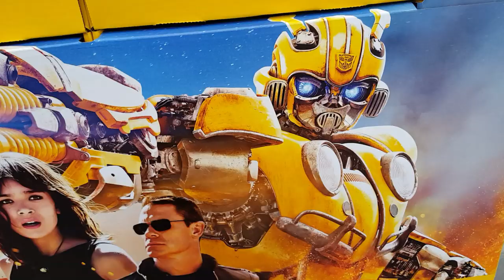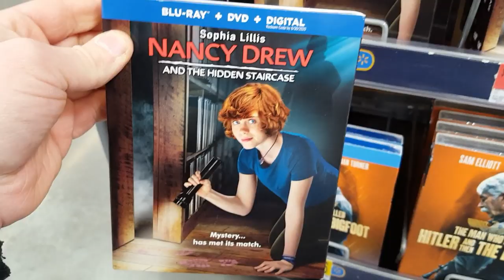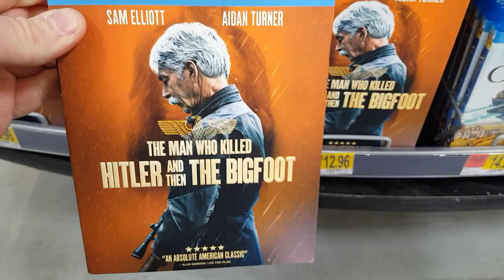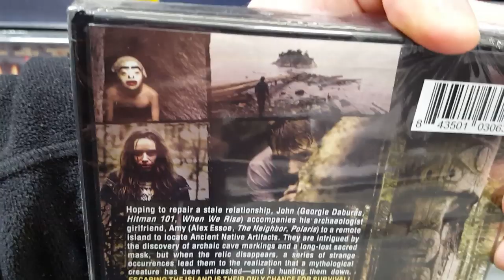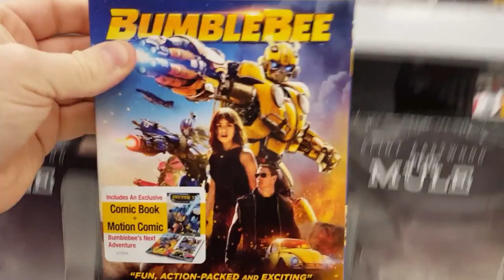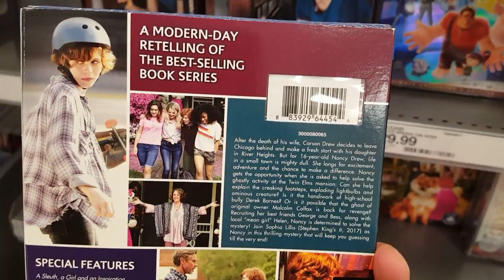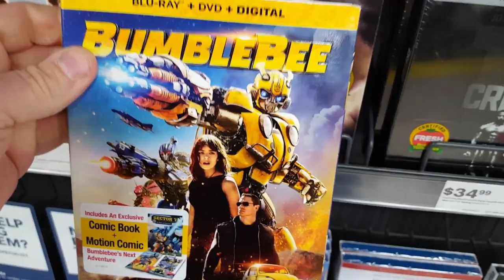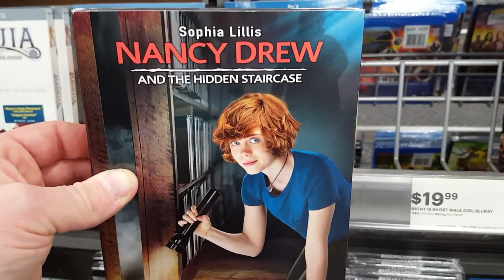Blu-ray / Dvd Tuesday 4/2/2019 Out and About Video